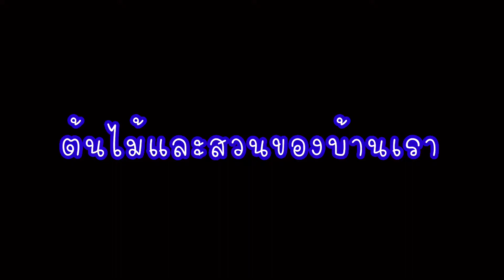ปักชำใบกวักมรกรต ได้โขดใหญ่แล้ว